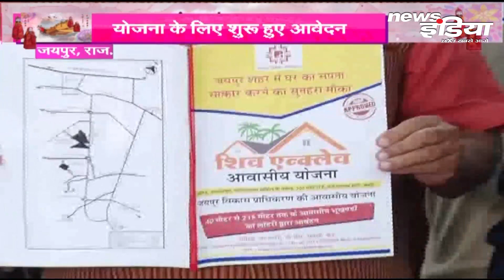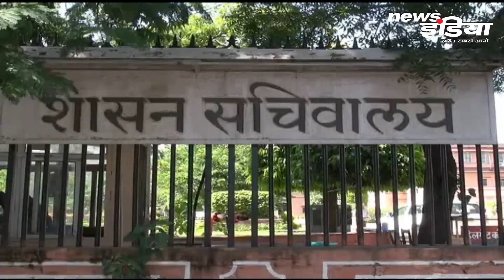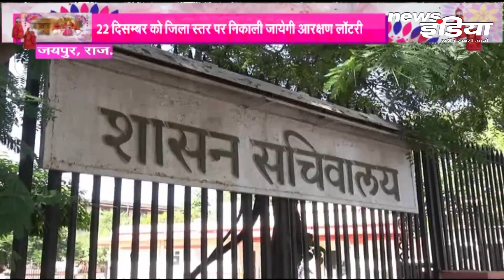गुलाबी शहर की रफ्तार... देखे NewsIndia के साथ - Jaipur News in Hindi | 11 Dec